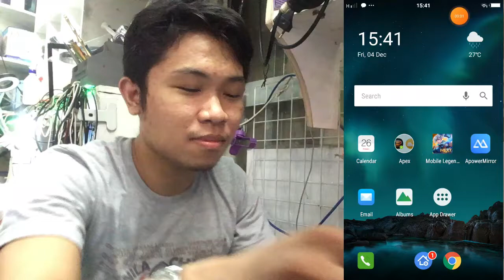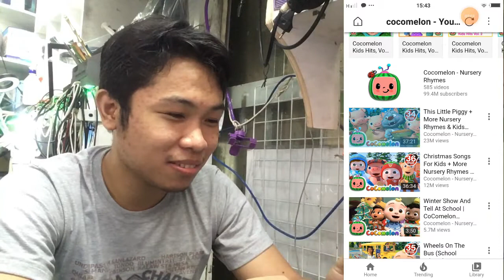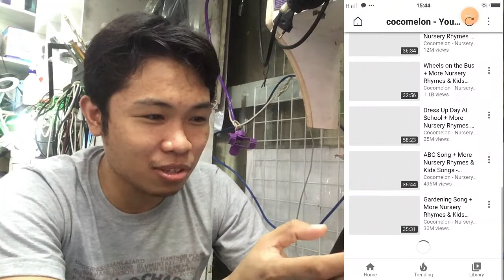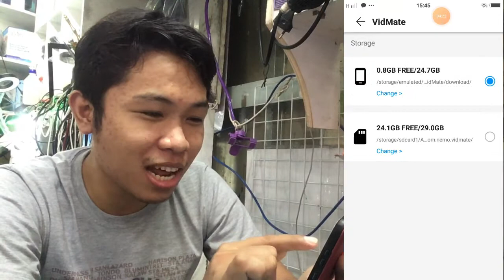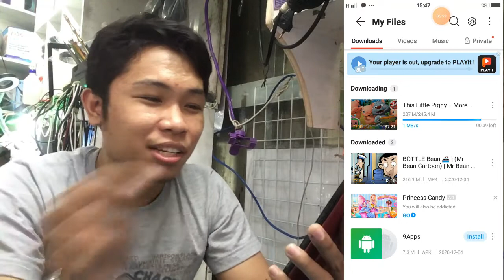How to Download A Video FROM YOUTUBE 2021 (New Method)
How to Download A Youtube Video 2021 (New Method)